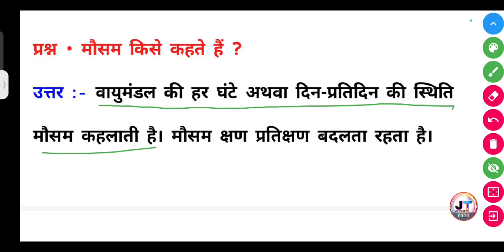मौसम किसे कहते हैं? || Mausam Kise kahate Hain